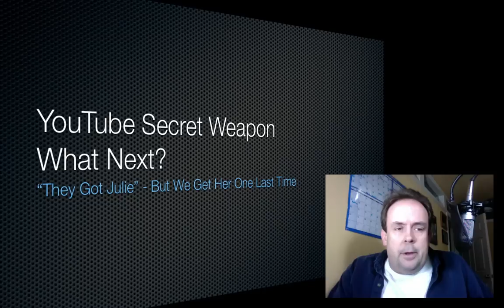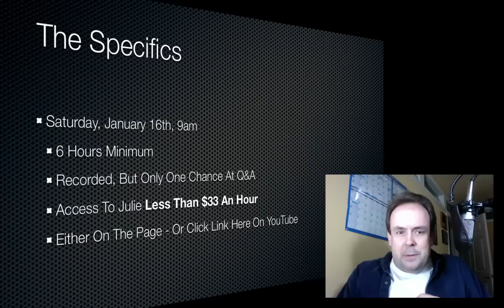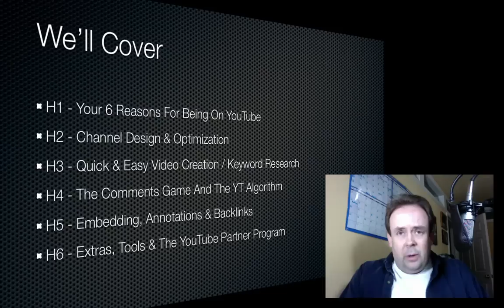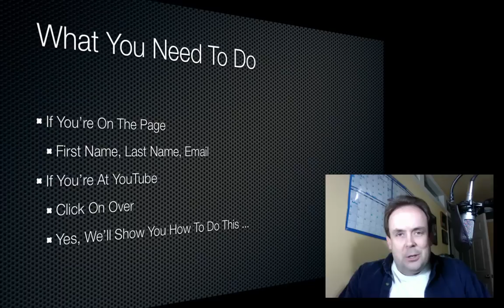YouTube Secret Weapon 2.0 - Julie's Last Hurrah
Julie Perry of YouTube Secret Weapon recently accepted a high profile job as the Social Media Director for Blast Media.  As a result, we'll picking picking Julie's brain dry on a final all-day Webinar for YouTube Secret Weapon 2.0. All of the details (plus ordering) can be found